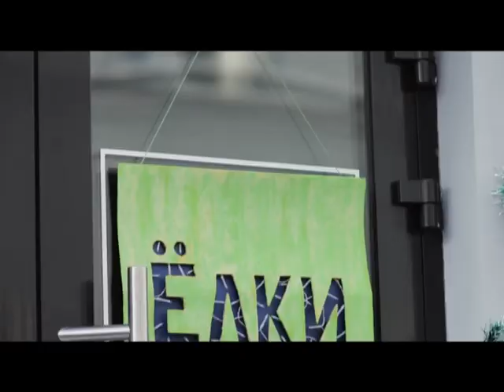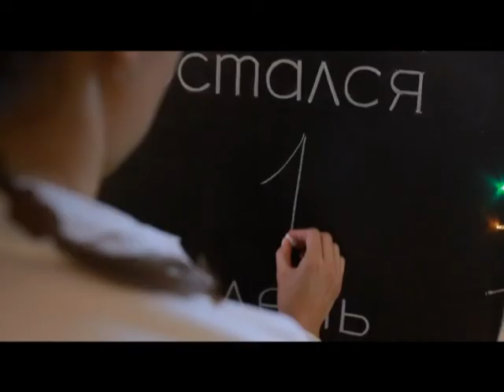Специальное интервью До нового года осталось